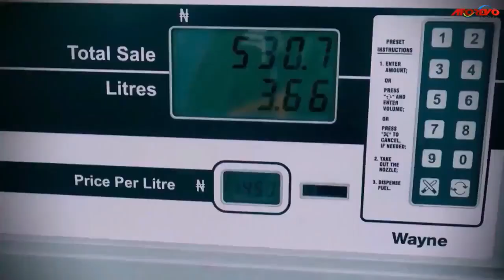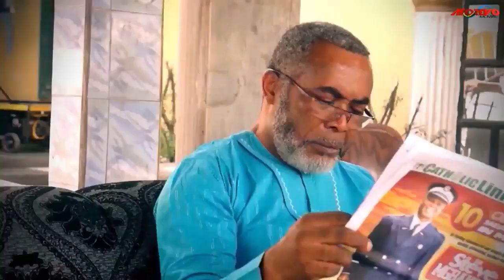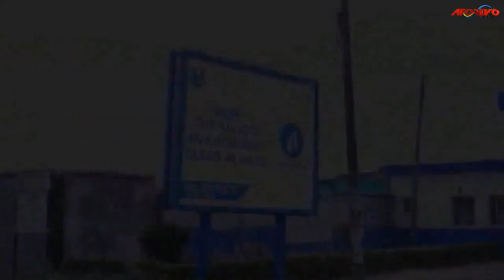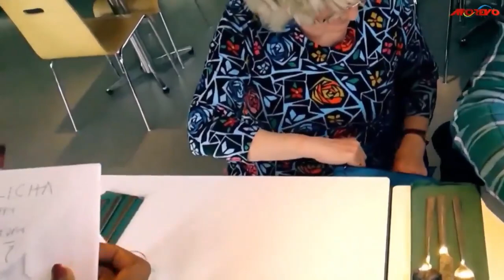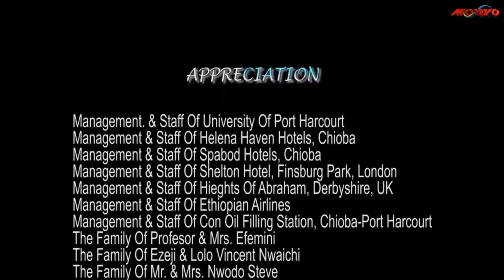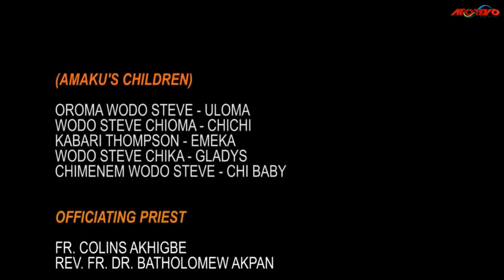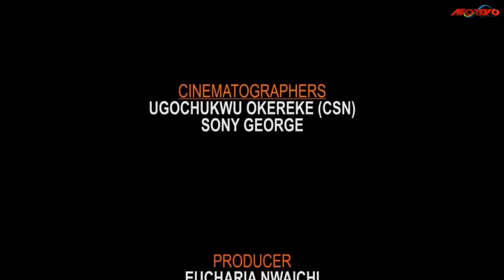Your Son Is Useless (PATIENCE OZOKWOR, ZACK ORJI) AFRICAN MOVIES| CLASSIC MOVIES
Timothy’s lack of interest in his job as a gas station attendant earns sharp rebuke from the manager. When he refused to amend his ways but continues in buffoonery, he gets the sack. But his mate at the gas station gets noticed by his hard work and is rewarded in an unusual way.

Starring: Zack Orji, Patience Ozokwor, Collins Ejike